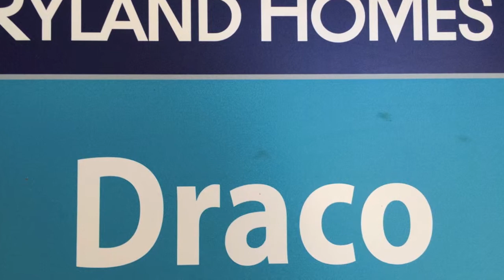Draco Model Home (Ryland Homes) | Suzie Marquardt | Realty One Group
This beautiful Draco Model from Ryland homes features 2117 Sq. Ft., 3 Bedrooms,3 Baths and a 2 Bay attached Garage. This home is 3 Stories and features a roof top Patio with optional Fire Place. New Home Construction is Booming in Las Vegas Nevada. Call today to view new home models today.